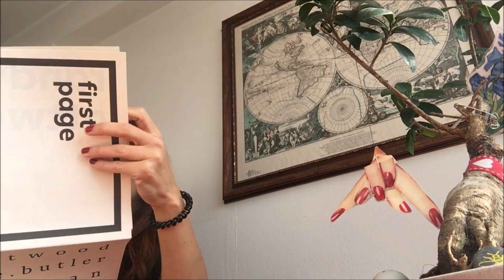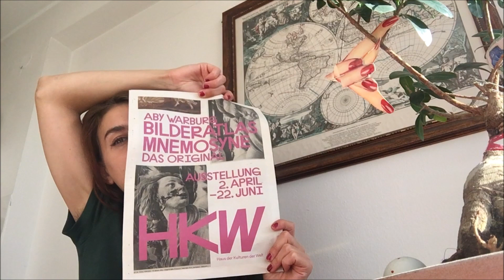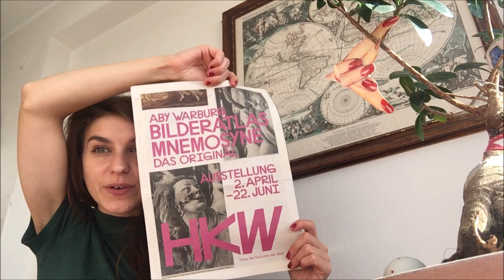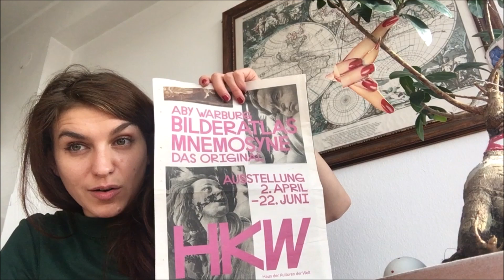Rambling in the Lucid Dreamscape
Janky Peasu is baaaaaack! This time with a long and winding ramble about all things relating to the realm of Dream. From Lucid Dream Techniques, Mnemosyne veneration, Ancient Greek Sleep Temples to The Magic of Ash leaves, enjoy some bold claims, wildly inaccurate pronunciation & tried and tested tips for remembering your dreams.

Most references, and actual verified facts, can be found in the Radical Witchy Reading Circle Syllabus on my Wyddershins blog

✨Ancient Greek Dreaming Practices: Thoth Hermes Podcast on ‘Sacred Sleep’ with Sarah Janes

-✨Don Juan & The Art of Dreaming: Carlos Castaneda

✨REWILDING DREAMWORK ✨

✨‘Burchard’s strigae, the Witches’ Sabbath, and Shamanistic Cannibalism in Early Modern Europe – Emma Wilby,

✨ ‘The Visions of Isobel Gowdie: Magic, Witchcraft and Dark Shamanism in Seventeenth-Century Scotland,’ Emma Wilby,

✨ Aby Warburg - Bild Atlas Mnemosyne